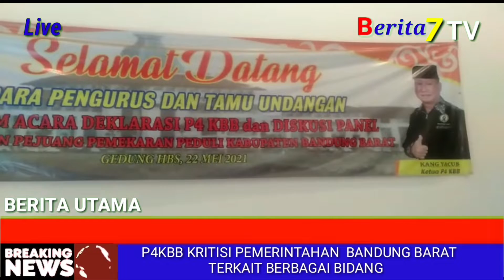P4KBB KRITISI PEMERINTAHAN BANDUNG BARAT TERKAIT BERBAGAI BIDANG